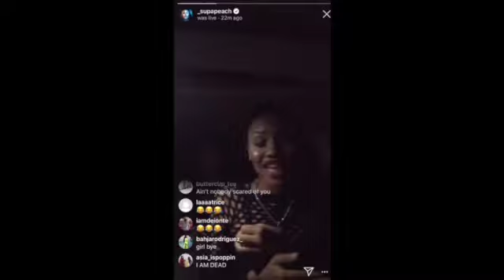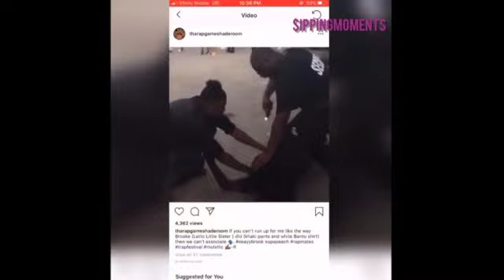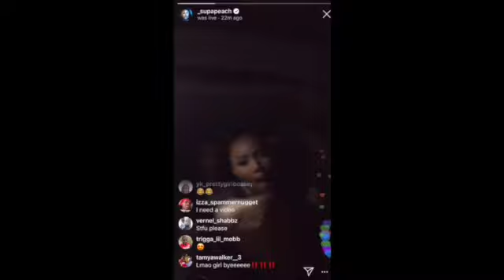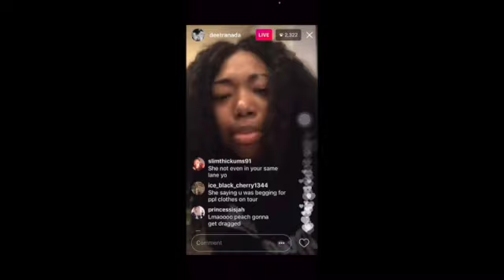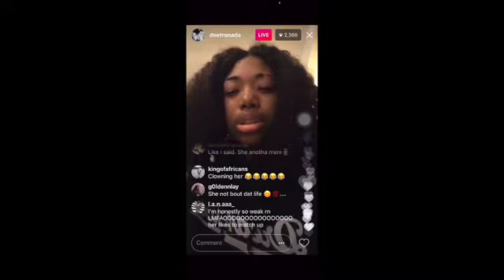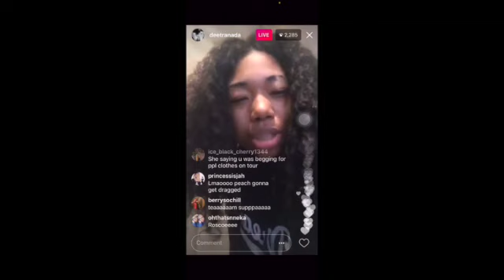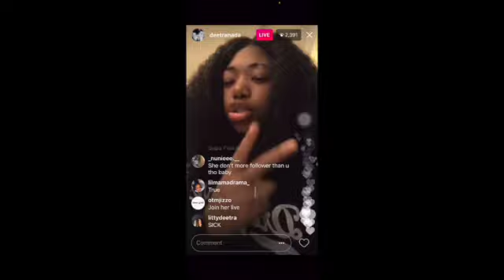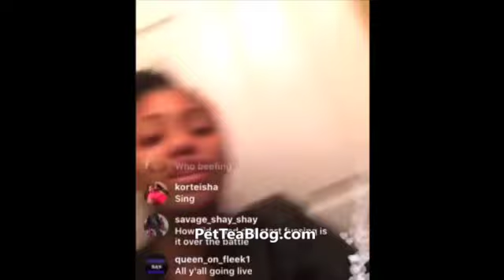Partially lost hearing at a early age 2 beefing with multiple rappers, Where are they now Supa Peach